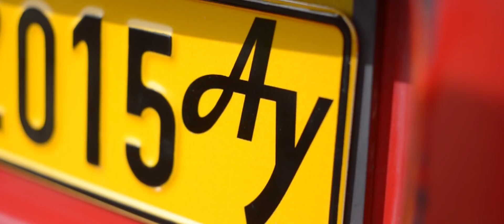Anat & Yossi - Save The Date